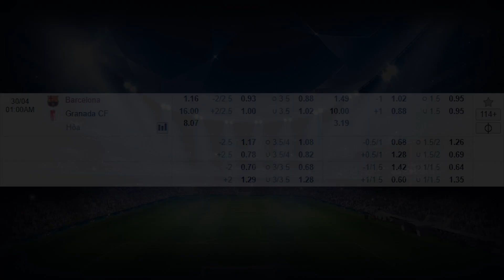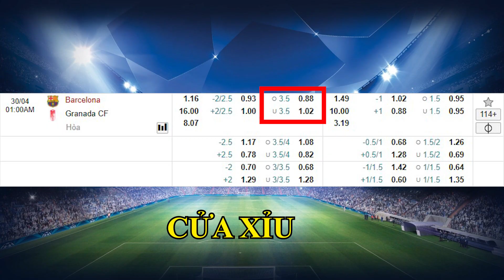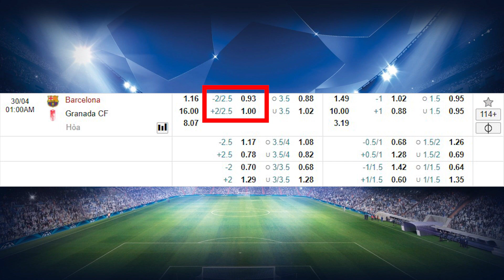SOI KÈO, NHẬN ĐỊNH BÓNG ĐÁ HÔM NAY BARCA VS GRANADA 0h, 30/4/2021 - LALI GA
8BONGTV.COM cập nhật tỷ lệ cá cược, tip, soi kèo bóng đá, nhận định trận đấu, nhận định tỉ số bóng đá hôm nay, dự đoán tỉ số, nhận định tỷ số, soi kèo cá cược, dự đoán tỷ số, soi kèo nhà cái, soi kèo nhà cái hôm nay, SOI KÈO, NHẬN ĐỊNH BÓNG ĐÁ HÔM NAY BARCA VS GRANADA 0h, 30/4/2021 - LALI GA

KÊNH YOUTUBE CHÍNH THỨC CỦA 8BONGTV.COM